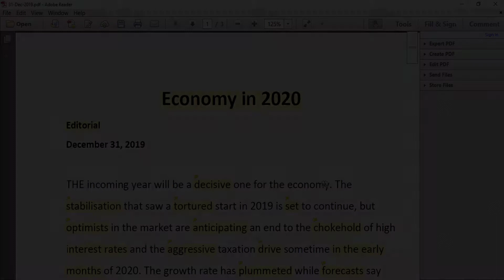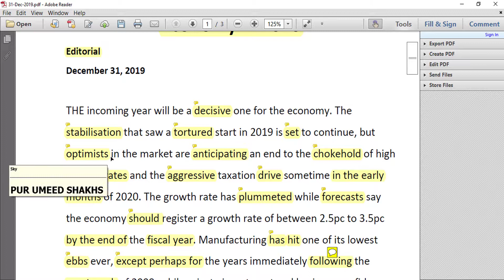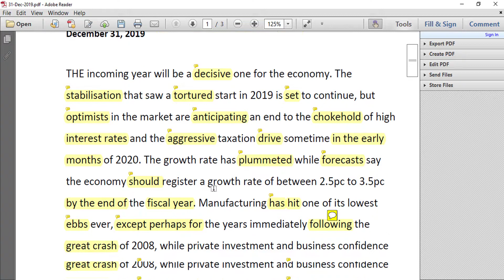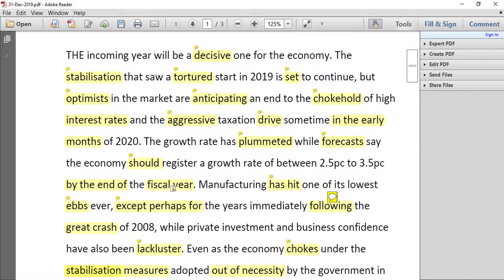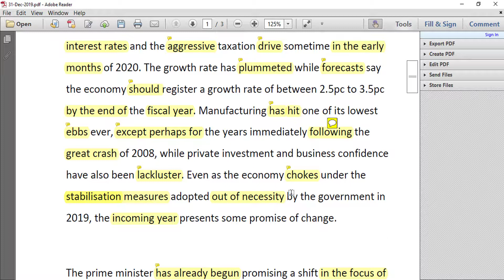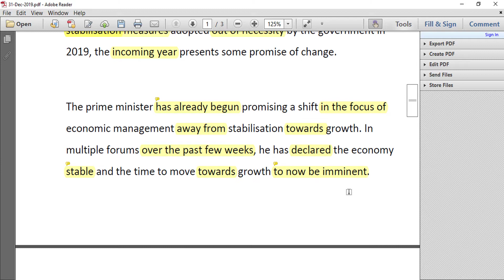Learn English through Newspaper | Intermediate and Advanced | Part-02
The Nation / Dawn (In Urdu/Hindi) read word by word with us.
Get the PDF link:

What you will learn by the end of the video
New Vocabulary
Reading Comprehension Skills
Advance English Structures
Correct English Grammar